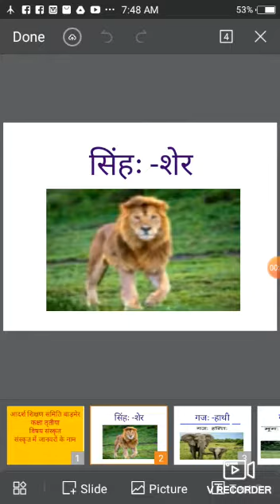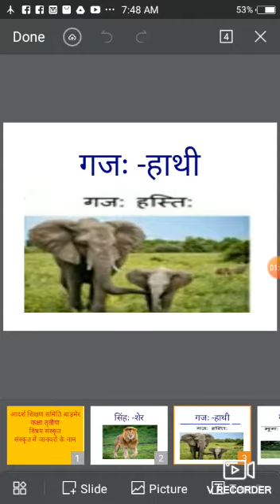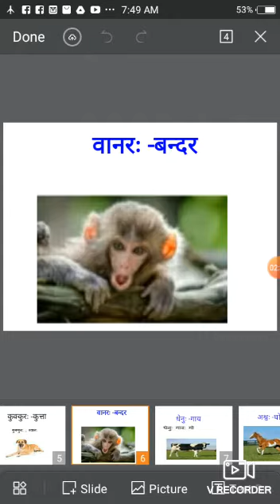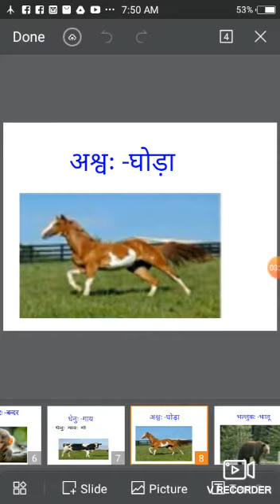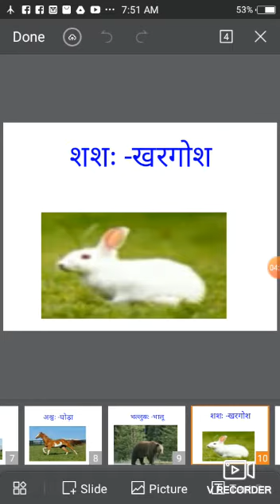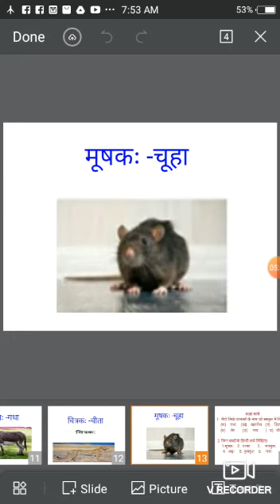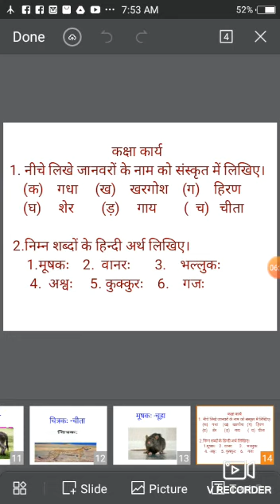कक्षा-3 विषय- सँस्कृत -जानवरों केबारे में जानकारी